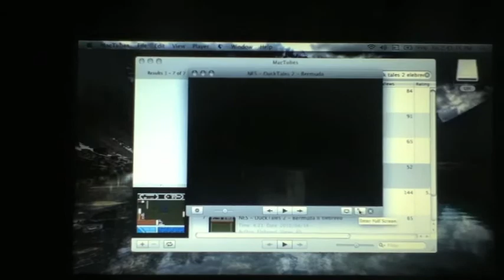Mac OS X issue on netbook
Momentary lag every so often on Mac OS X (Snow Leopard, 10.6.8) on my netbook.

Not the slightest idea what causes this, aside from my webcam issue. And if that's it... well, I may return to Linux. I'm very, very... anxious when it comes to opening the LCD bezel. I'd get errors on the command line (well, frame buffer ones, not the typical windowed consoles), but that's not a huge deal.